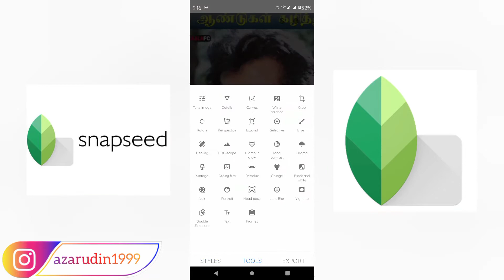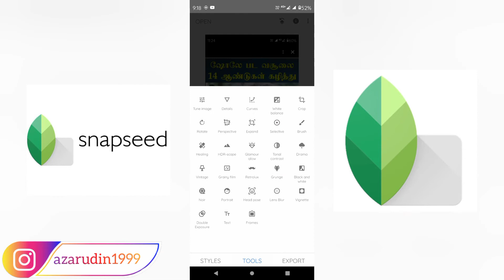How to edit photos like a pro with google support | AZAR CHANNEL | Tamil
Professional quality photo edits with the new Snapseed.

Snapseed is a complete and professional photo editor developed by Google.

== KEY FEATURES==

• 29 Tools and Filters, including: Healing, Brush, Structure, HDR, Perspective (see list below)

• Opens JPG and RAW files

• Save your personal looks and apply them to new photos later

• Selective filter brush

• All styles can be tweaked with fine, precise control

== TOOLS, FILTERS AND FACE ==

• RAW Develop – open and tweak RAW DNG files; save non-destructively or export as JPG

• Tune image – adjust exposure and color automatically or manually with fine, precise control

• Details – magically brings out surface structures in images

• Crop – crop to standard sizes or freely

• Rotate – rotate by 90°, or straighten a skewed horizon

• Perspective – fix skewed lines and perfect the geometry of horizons or buildings

• White Balance – adjust the colors so that the image looks more natural

• Brush – selectively retouch exposure, saturation, brightness or warmth

• Selective – the renown “Control Point” technology: Position up to 8 points on the image and assign enhancements, the algorithm does the rest magically

• Healing – remove the uninvited neighbor from a group picture

• Vignette – add a soft darkness around the corners like a beautiful, wide-aperture would do

• Text – add both stylized or plain text

• Curves - have precise control over the brightness levels in your photos

• Expand -  increase the size of your canvas and fill up the new space in smart ways with content of your image

• Lens Blur – add a beautiful Bokeh to images (background softening), ideal for photographic portraits

• Glamour Glow – add a fine glow to images, great for fashion or portraits

• Tonal Contrast – boost details selectively in the shadows, midtones and highlights

• HDR Scape – bring a stunning look to your images by creating the effect of multiple exposures

• Drama – add a hint of doomsday to your images (6 styles)

• Grunge – an edgy look with strong styles and texture overlays

• Grainy Film – get modern film looks with realistic grain

• Vintage – the style of color film photo from the 50’s, 60’s or 70’s

• Retrolux – go retro with light leaks, scratches, film styles

• Noir – Black and White film looks with realistic grain and the “wash” effect

• Black & White – classic Black and White look straight out of the darkroom

• Frames – add frames with adjustable size

• Double Exposure - blend two photos, choosing from blend modes that are inspired by shooting on film and by digital image processing

• Face Enhance – add focus to the eyes, add face-specific lighting, or smoothen skin

• Face Pose - correct the pose of portraits based on three dimensional models

AZAR CHANNEL 😘😛😍